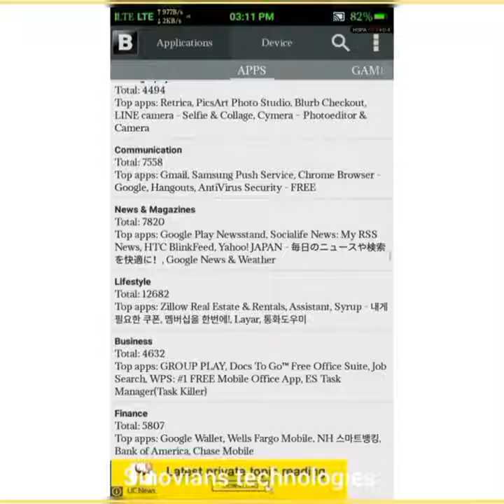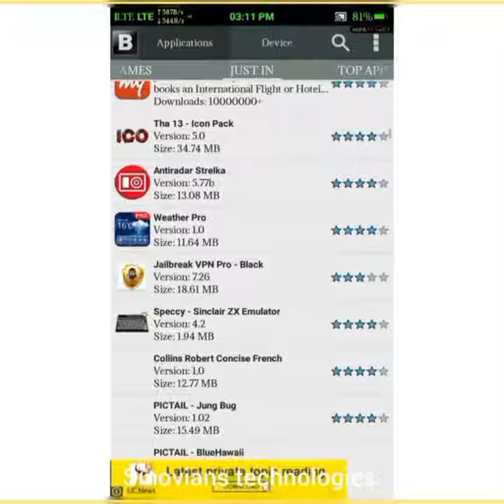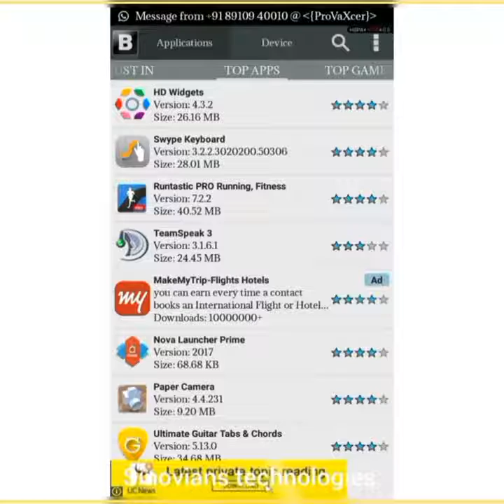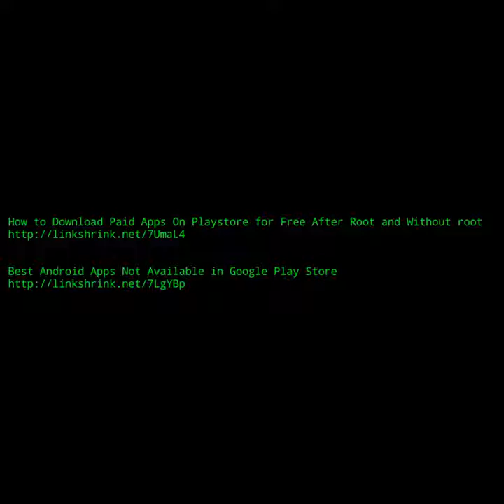How to get paid apps free for android latest method